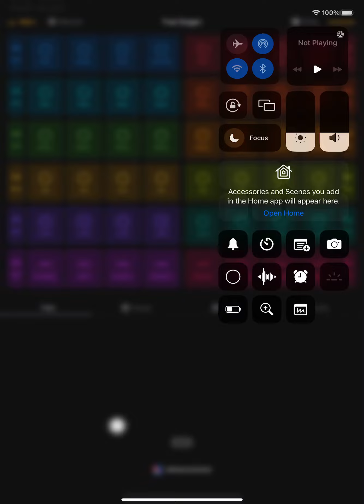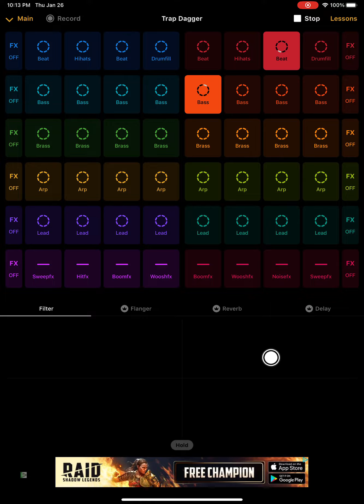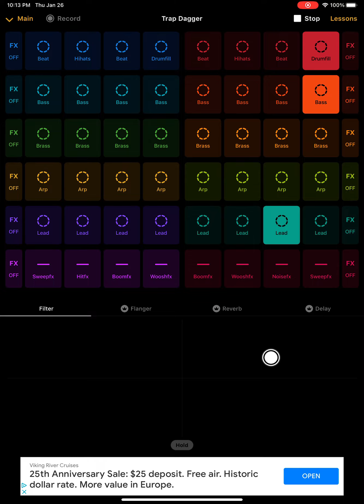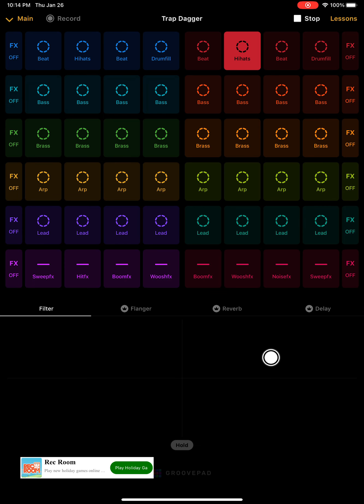What my wubox sound like